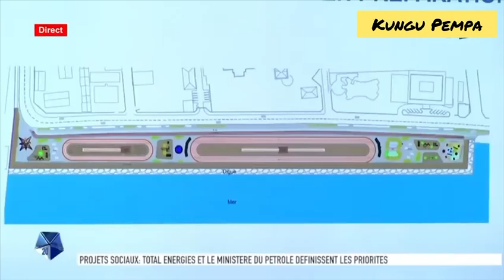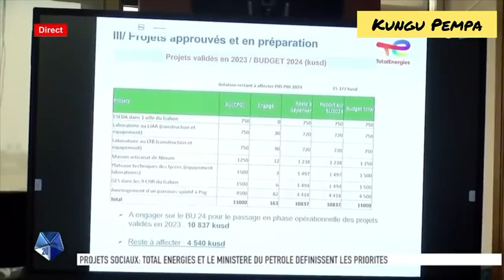Marcel Abeke reçoit Totale Énergie pour définir les priorités des projets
Le ministre du pétrole Marcel Abeke a présidé une séance de travail avec les responsables de la société Totale Énergie, cet échange était axé sur les projets à fort impact social à réaliser dans le cadre de la responsabilité sociétale des entreprises.